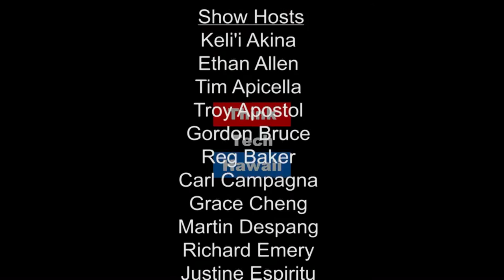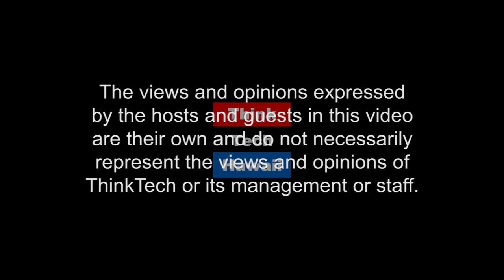A New Beginning for Outside In with Pauline Chakmakjian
Pauline Chakmakjian is an international foreign policy and foreign relations entrepreneur with several dozen projects in her portfolio. She is starting a new talk show with ThinkTech called Outside In, and it's a look at Hawaii from an outside perspective - how do we look to the world.